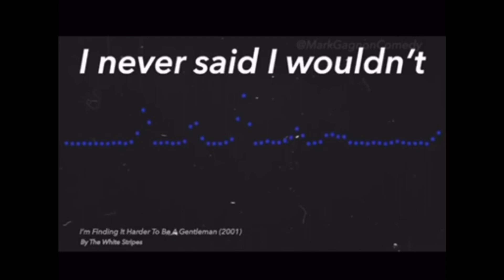In The Gym - LoudMel & AJPDMV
It ain’t a party Till we get it started,

moving

(LoudMel)
It’s understandable,
Coming from the gutta,
Show you what your hands will do,
Way before the gram,
Used to tote a camera to,
Making hella moves,
Just to get my family food,
Living for the rush,
Can’t wait to see my town,
Knowing if I bust,
Shawty got my Clothesline,
Recents filled with lust,
Made me come both times,
In the game she Interrupting,
When You Ready showtime

(12
When did things get this bad,
No idea of your struggle,
Changing history,
Still Ain’t guarding no puddle,
Pulled the work out in class,
Turned this bitch to a jungle,
Focused on what Is Me
We ain’t Vegan I Beef

Cant Be playing with the Rookies,
Arm be all in the rim,

Youngin playing with a toaster,
Now you know it was him

How you hate me for it,

Big difference from being employed and staying patient

Getting to it
couldn’t
stand
round
waiting

Say he shootin but he not in the gym

Don’t be shocked
Causing static if you thought you was him
Until my Confidence slip,
We ain’t planning no trips,
Turned my phone off,
Got me stuck in this bitch

Say he shootin not in the gym,